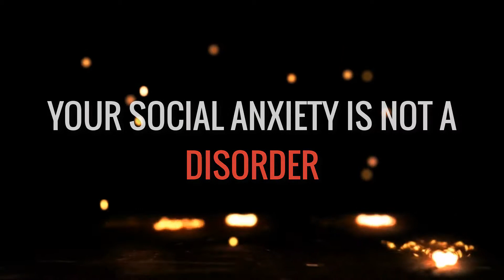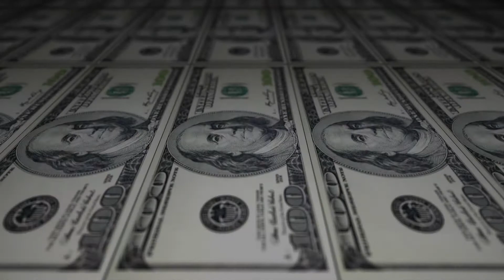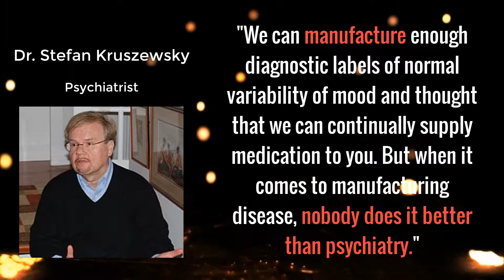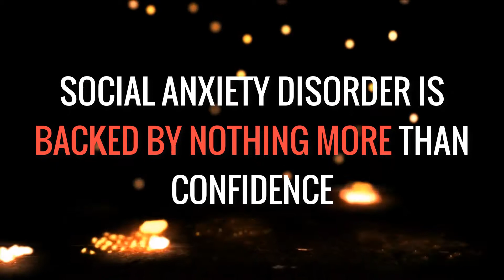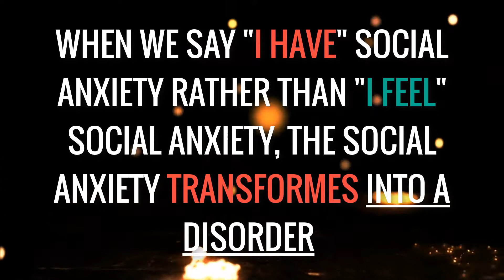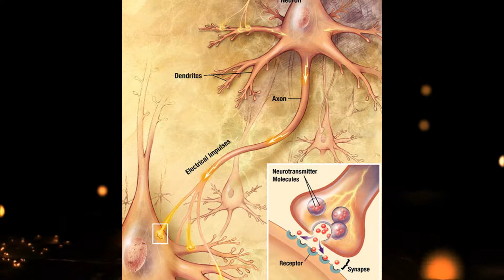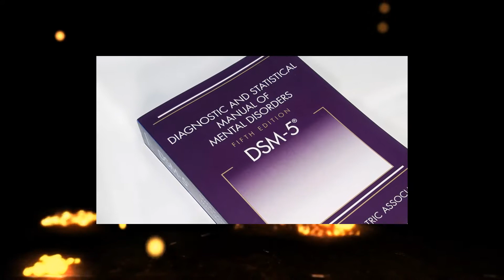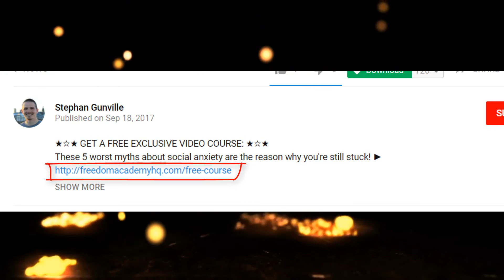11 Incredible Reasons Why Social Anxiety Disorder Is Not A Disorder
Social anxiety disorder is pretty much accepted as being caused by our genes by everybody, but is this really the case?

Is it even a disorder? Is your brain broken or malfunctioning and causing your anxiety to skyrocket?

In this video, I show you why the pharmaceutical industrial complex has a major economic incentive to keep this myth alive.

The truth is that your social anxiety is not a disorder at all. You have been lied to.